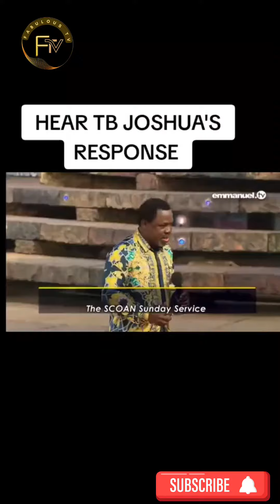Prophet TB Joshua Shocking Response to BBC Documentary... he saw ahead.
Prophet TB Joshua has come under undo media trials by BBC Documentary which keep generating response from every angle,  however,  the Prophet himself has responded to them that its a free advert.